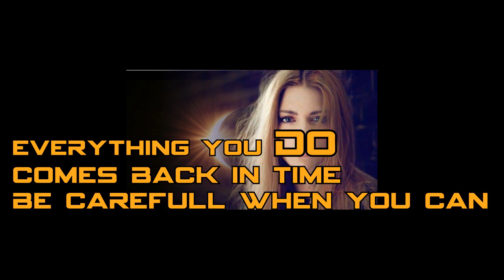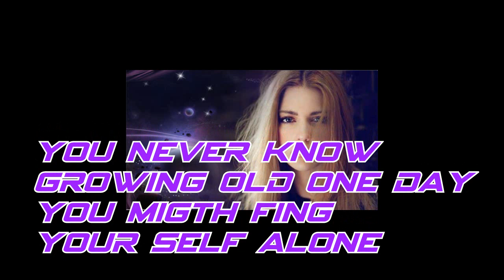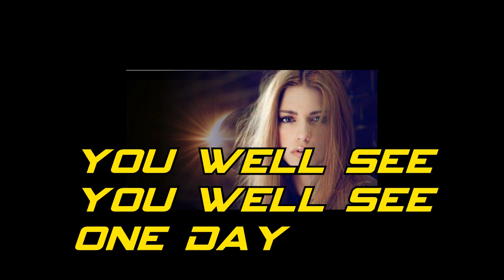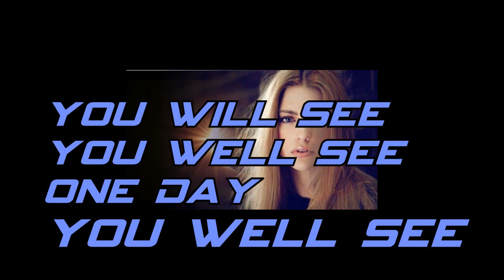ONE DAY italo nu disco GRANT MILLER 2020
ONE DAY-GRANT MILLER
WRITTEN:GRANT MILLER & CIRO ZIZZO
LEBEL : NEW GENERATION DISCO RECORDS
GENRE: ELECTRONIC
STYLE: DISCO,EURO-DISCO,ITALO-DISCO,NU-DISCO

THANKS MR GRANT MILLER FOR YOUR FRIENDSHIP-DJ SpYdRmX